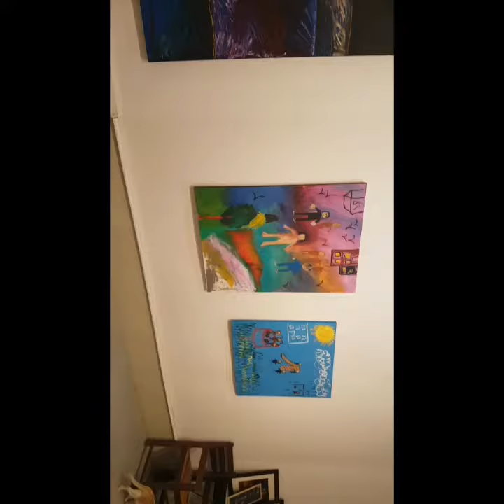Mary bacpan kay din nca thesis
Nca national collage of arts thesis just reminds me of my child hood it just lovely to see the old memories in paintings .. and getting the joy full memory is just remarkabel